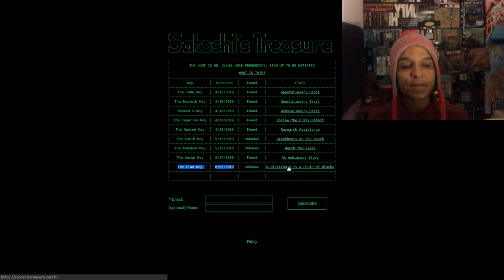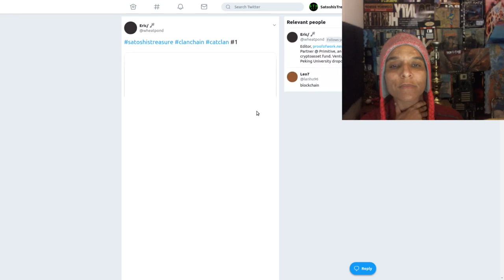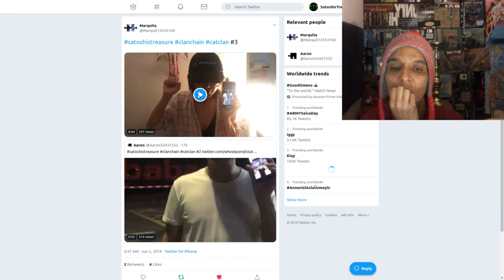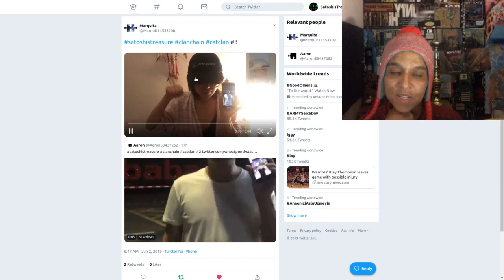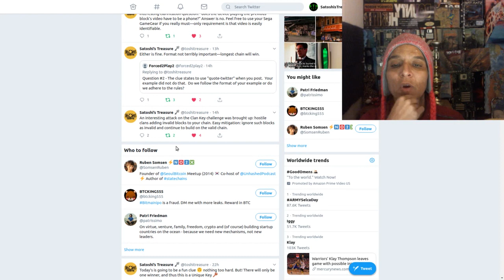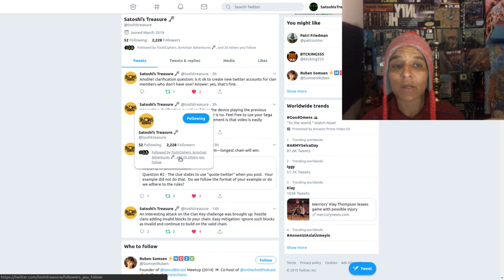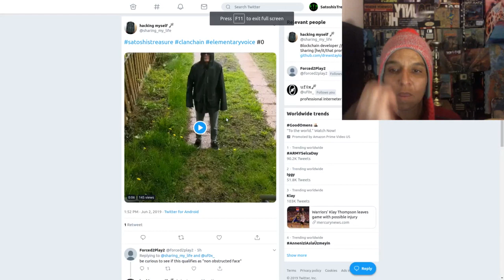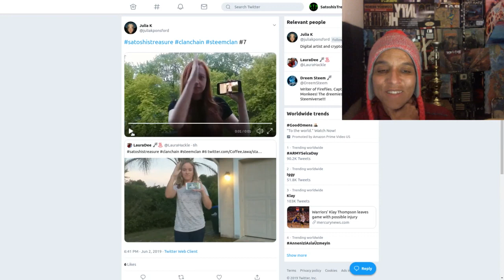EP 16-Clue Day- Clan Key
Another CLUE DAY – CLAN KEY Has Been Release And It Is Very Different Any Of The Other Keys That Have Been Release Thus Far.
Clue
PEOPLE  With Business Cards
ERIC MELTZER
satoshistreasure.xyz
Where You Can Find Me